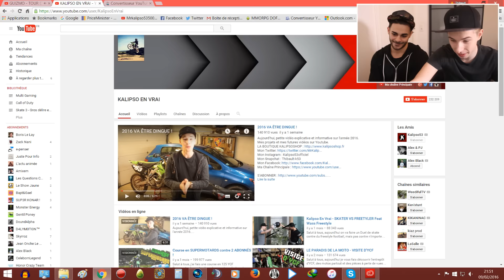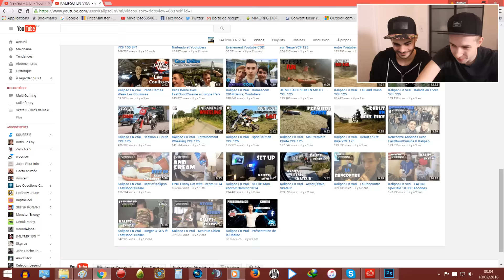ON REGARDE MES PIRES VIDEOS YOUTUBE !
Salut à tous, aujourd'hui je me tape la honte en regardant mes anciennes vidéos avec Fastgoodcuisine.

Musique Intro : Singularity - Horizon (feat. Nilu)